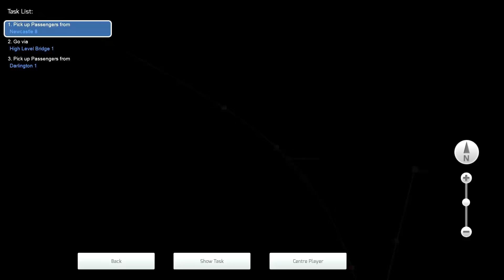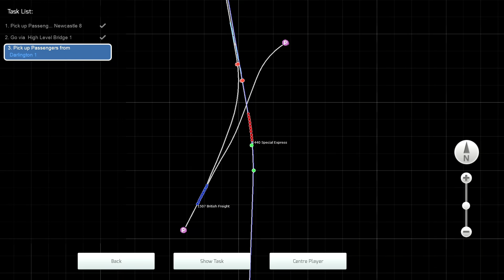ECML | The Need for Speed | Darlington - Newcastle - Darlington | High Speed Train BR Blue | TS 2021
Route : DAR-NCL
Scenario Name : The Need for Speed
Scenario Type : Standard
Driving from DAR to NCL and return to DAR, not following the speed limits.
Weather : Summer, Clear
Time : 14:40

General Info -
Format : MPEG-4
Format profile : QuickTime
Codec ID : qt 0000.02 (qt )
File size : 42.9 GiB
Duration : 46 min 35 s
Overall bit rate mode : Variable
Overall bit rate : 132 Mb/s
Writing application : Blackmagic Design DaVinci Resolve

Video Info -
Format : CineForm
Codec ID : CFHD
Codec ID/Info : CineForm High-Definition (HD) wavelet codec
Bit rate mode : Variable
Bit rate : 132 Mb/s
Width : 1920 pixels
Height : 1080 pixels
Frame rate mode : Constant
Frame rate : 30.000 FPS
Color space : YUV
Bit depth : 10 bits
Scan type : Progressive
Bits/(Pixel*Frame) : 2.118
Stream size : 42.9 GiB (100%)
Color primaries : BT.2020
Transfer characteristics : HLG
Matrix coefficients : BT.2020 non-constant

Audio Info -
Format : AAC LC
Format/Info : Advanced Audio Codec Low Complexity
Codec ID : mp4a-40-2
Duration_LastFrame : -20 ms
Bit rate mode : Constant
Bit rate : 192 kb/s
Channel(s) : 2 channels
Channel layout : L R
Sampling rate : 48.0 kHz
Frame rate : 46.875 FPS (1024 SPF)
Compression mode : Lossy
Stream size : 65.1 MiB (0%)